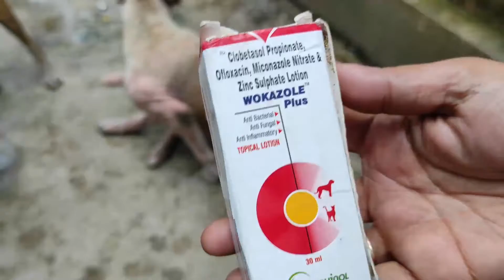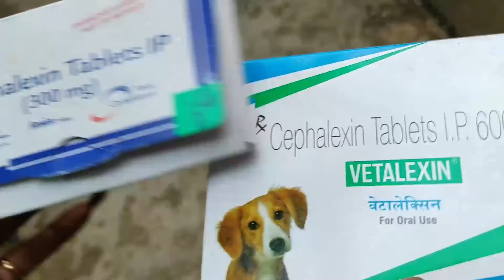Street Dog skin infection(खुजली) Solutions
Street dog lover please care your street dogs Because street dogs depend on you and only you.
You are the one who is a support of those Dogs.